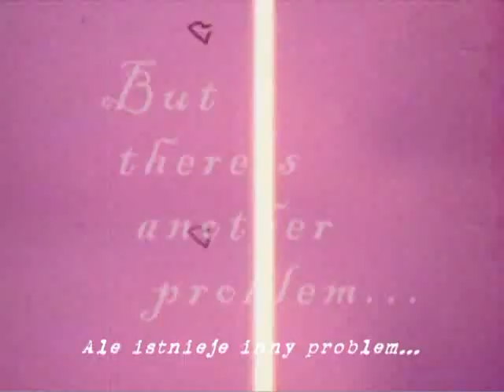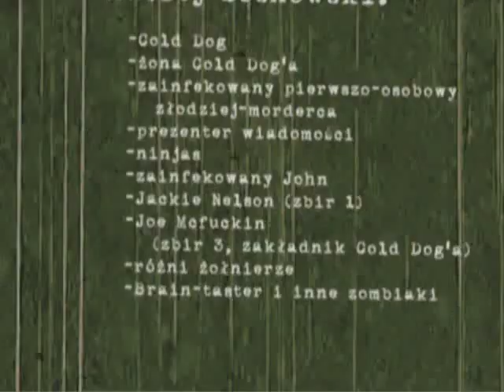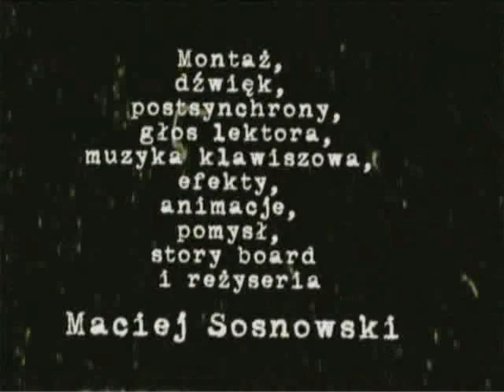Cold Dog grindhouse trailer zwiastun PL (polskie napisy)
Zabójczy wojskowy eksperyment z bronią biologiczną i dobry, nie mający nic do stracenia, napędzany własną żądzą zemsty, gliniarz na krawędzi, przedzierający się przez hordy zainfekowanych mieszkańców żeby dorwać i ukarać drania który rozpoczął to piekło...